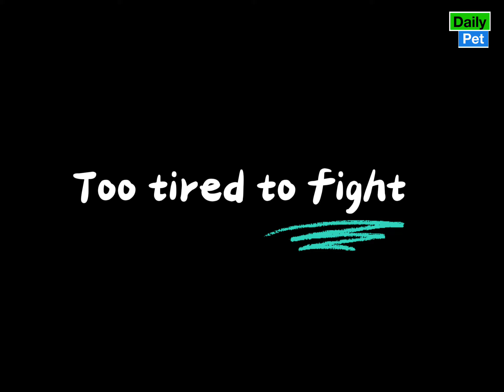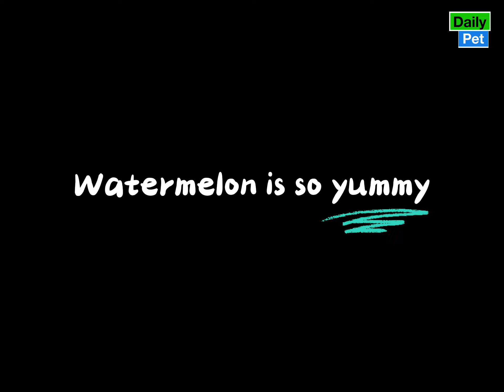If you had a bad day, just watch these daily happy pets | Day 79